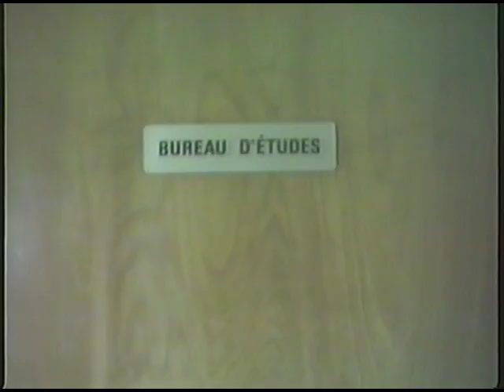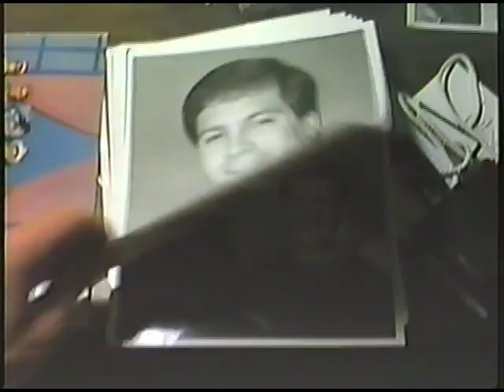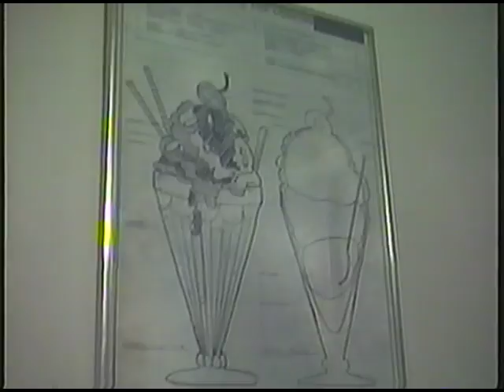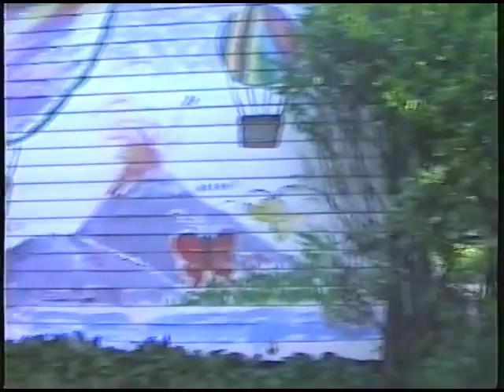Apartment at 81 Louis St. New Brunswick, NJ